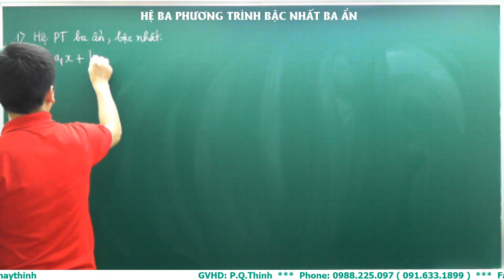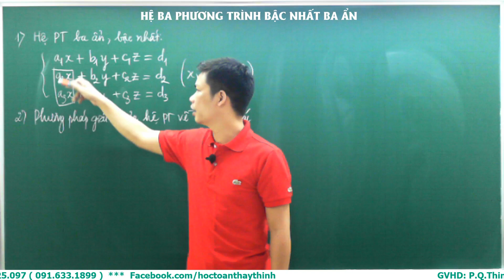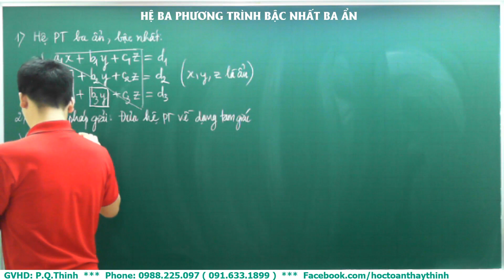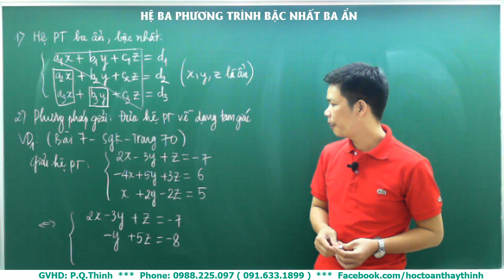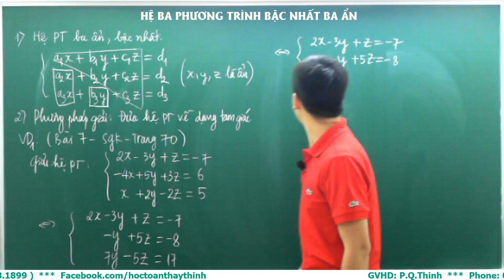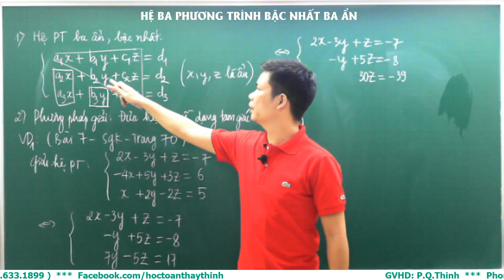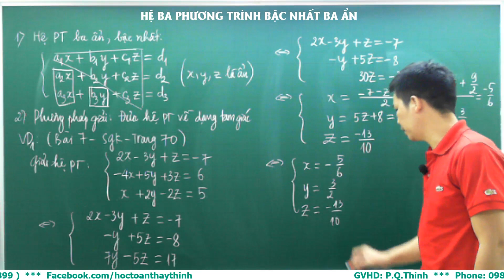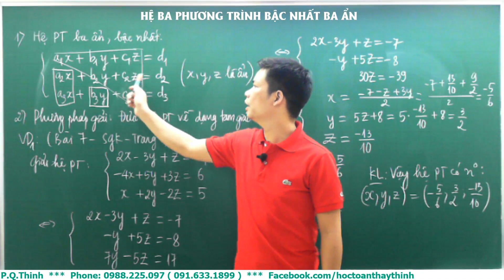Toán 10 - Giải hệ ba phương trình bậc nhất ba ẩn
Đăng kí học Toán - Lý - Hóa - Sinh...